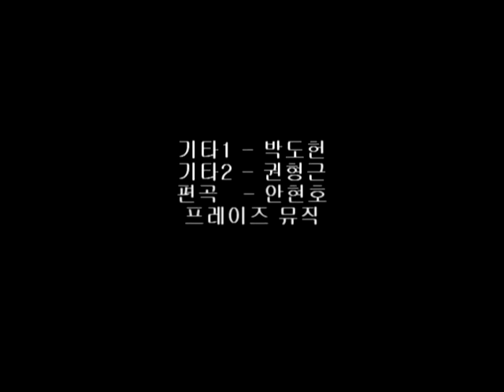tesla - love song(형근.도헌)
통기타  어쿠스틱기타 일렉기타 연주곡